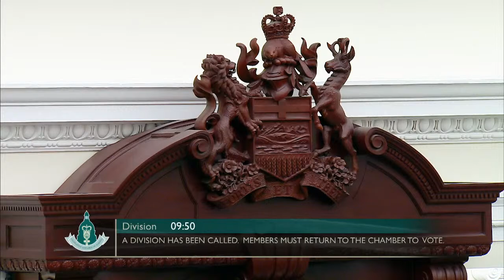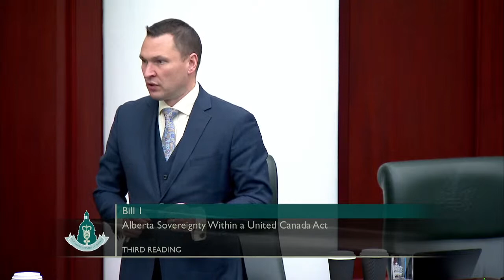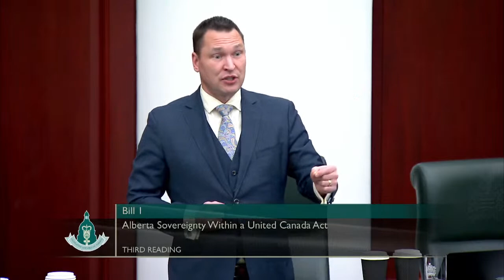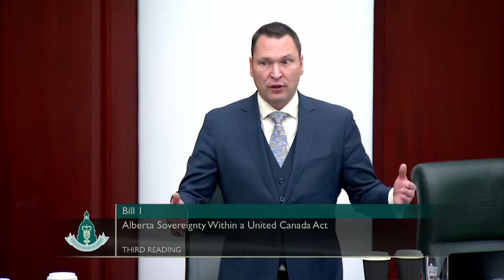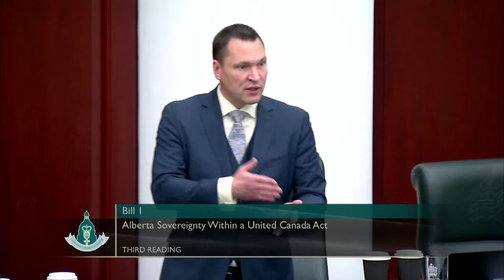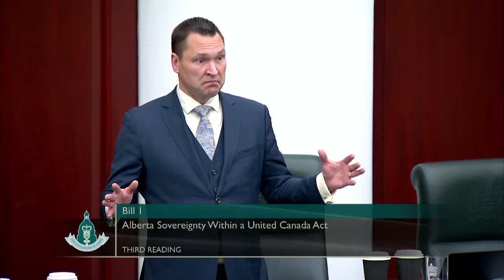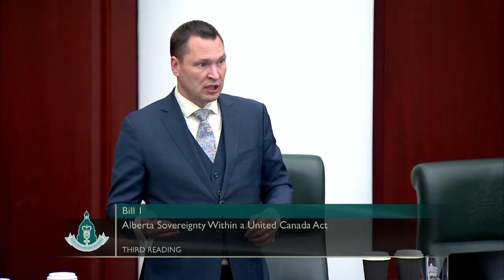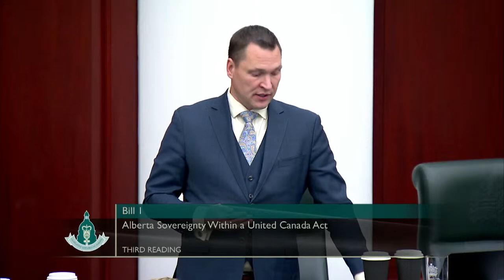December 7th, 2022 - Evening Session - Legislative Assembly of Alberta